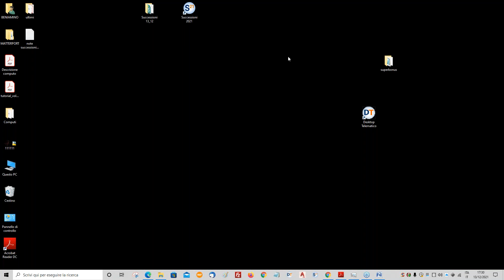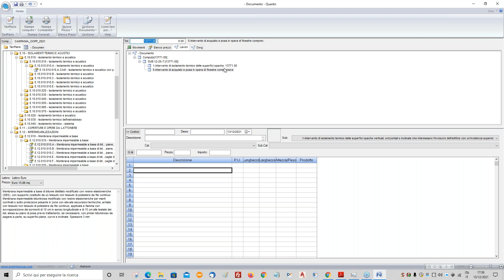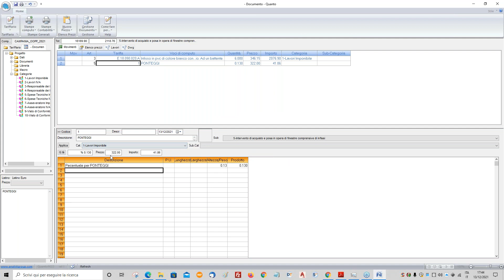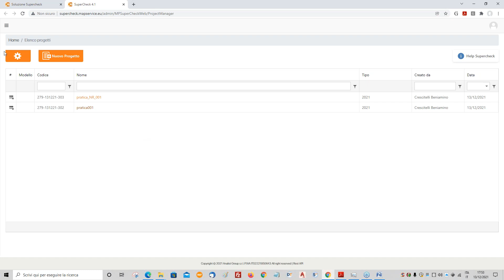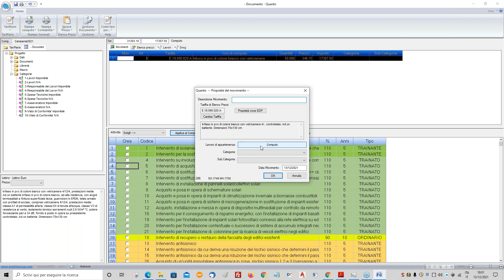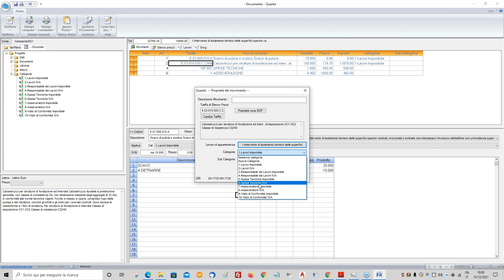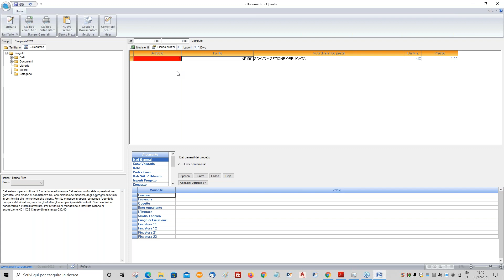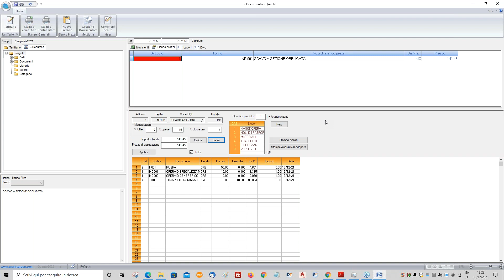SuperComputo: l'impostazione dei Quadri Economici nel Superbonus e la Gestione dei Massimali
SuperComputo